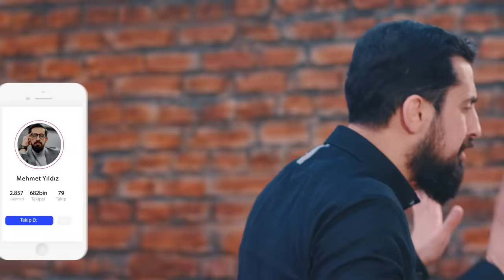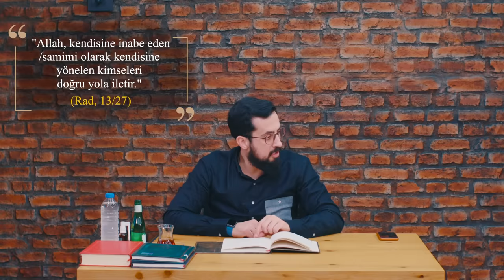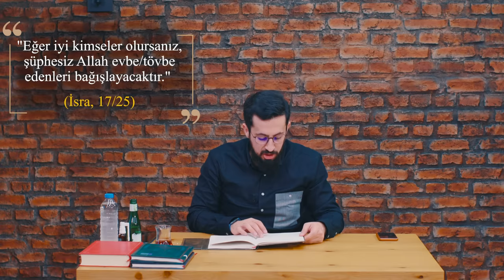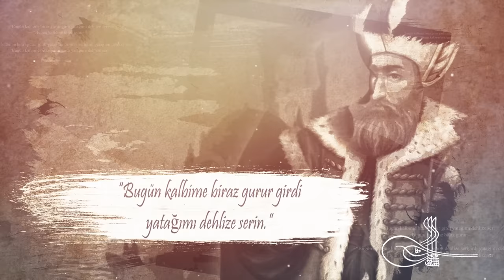Tövbe Ediyorum Ama Dayanamayıp Bozuyorum - Tövbe, İnabe, Evbe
İşlediğimiz hataların, günahların sonunda yine Allah'tan başka gidebilecek bir çıkış kapımız olmaz..
İşte burada unutmamamız gereken bir kaç konu var..
Tövbe nasıl yapılır?
İyi Seyirler..

00:00 Giriş
00:02 Neden Acizim?
04:45 İnsan Merhametsizken Bile Merhamet İster
13:00 Tövbe, İnabe, Evbe
26:21 Bir Adam Neden Gıybet Eder?
29:06 Başkalarına Kul Olmaktan Kurtulmanın Yolu Allah’a Kul Olmaktan Geçer

tövbeyi bozunca okunacak dua
tövbe duası
tövbe ederken hangi dua okunur
tövbe nedir
istiğfar
acizlik
hata
yanlış